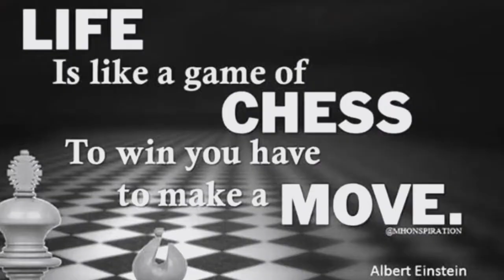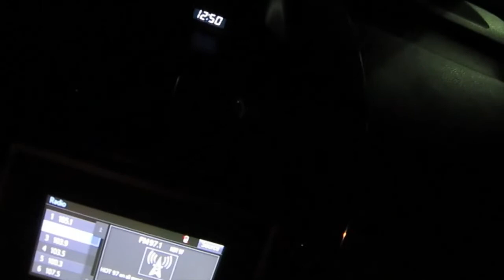A QUICK DRIVE THROUGH THE NEW YORK CITY TRENCHES￼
Join Robinhood with my link and we'll both get a free stock 🤝